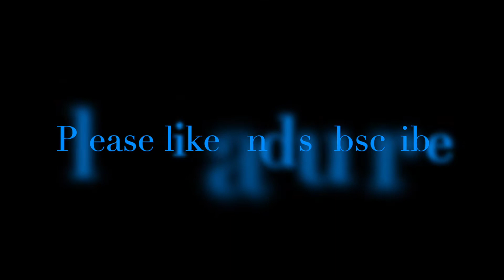A380 taking off from the shortest runway on earth